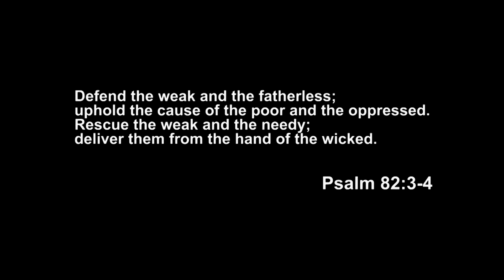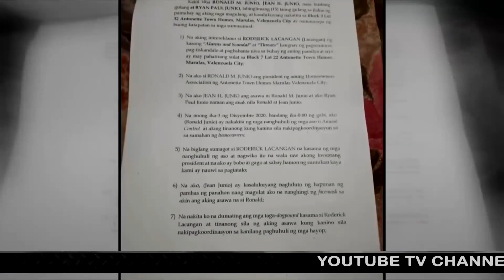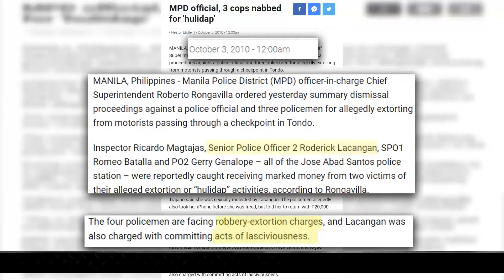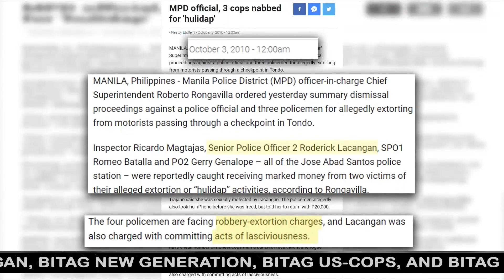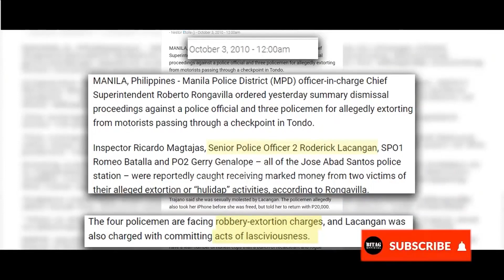NANG DAHIL SA ASO! SARHENTO, UUBUSIN ANG LAHI NG KANYANG KAPITBAHAY?!